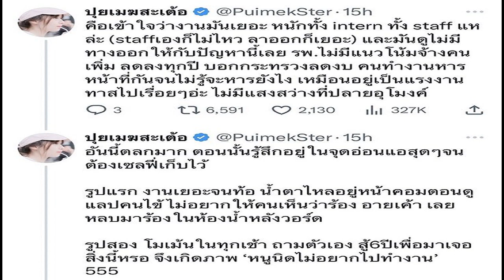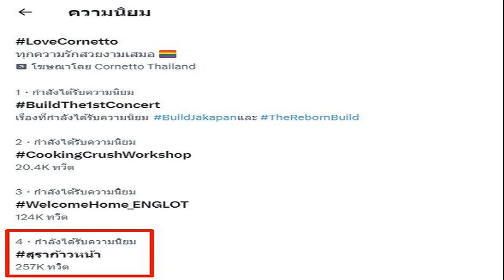ดาราสาวดีกรีคุณหมอ ปุยเมฆ น้ำตานองหน้า เผยเหตุยื่นใบลาออกจากราชการ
ดาราสาวดีกรีคุณหมอ ปุยเมฆ นภสร แชร์ภาพน้ำตานองหน้า เผยเหตุยื่นใบลาออกรพ.รัฐ ลั่น! ไม่เป็นข้าราชการก็ไม่ตาย

ช็อกแฟนๆ ที่ติดตามเป็นกำลังใจเลยทีเดียว สำหรับนักแสดงสาวสวย ปุยเมฆ นภสร หรือ แพทย์หญิงนภสร วีระยุทธวิไล หรือ หมอปุยเมฆ เมื่อเจ้าตัวตัดสินใจยื่นหนังสือขอลาออกจากราชการ พร้อมแจงสาเหตุผ่านเรื่องราวที่ตัวเองประสบมาให้ฟัง
โดยระบุข้อความว่า “เห็นช่วงนี้กระแสข่าว intern ลาออกจากระบบกันเยอะ ขอพูดในฐานะคนที่เพิ่งตัดสินใจลาออกมาละกัน งานในระบบหนักจริง แต่ถามว่าอยู่ในระดับทนได้มั้ย ทนได้ ไม่ตาย แต่ใกล้ตาย เสียทั้งสุขภาพกายและสุขภาพจิต วินาทีที่ตัดสินใจลาออก คือตอนนั้นวนmed อยู่เวรทั้งคืน มาราวน์เช้าต่อ ชาร์ตกองตรงหน้าเกือบ 40 คนไข้นอนล้นวอร์ดเสริมเตียงไปถึงหน้าลิฟต์ ภาพหดหู่มาก
“แถมเหนื่อยและง่วง ราวน์คนเดียวทั้งสาย สต๊าฟมา 10 โมง เดินมาถาม ‘น้องยังราวน์ไม่เสร็จหรอ ต้องเร็วกว่านี้นะ’ วินาทีนั้นตัดสินใจเลย ดอบบี้ขอลา คือเข้าใจว่างานมันเยอะ หนักทั้ง intern ทั้ง staff แหล่ะ (staffเองก็ไม่ไหว ลาออกก็เยอะ) และมันดูไม่มีทางออกให้กับปัญหานี้เลย รพ.ไม่มีแนวโน้มจ้างคนเพิ่ม ลดลงทุกปี บอกกระทรวงลดงบ คนทำงานหารหน้าที่กันจนไม่รู้จะหารยังไง เหมือนอยู่เป็นแรงงานทาสไปเรื่อยๆ อ่ะ ไม่มีแสงสว่างที่ปลายอุโมงค์
“อันนี้ตลกมาก ตอนนั้นรู้สึกอยู่ในจุดอ่อนแอสุดๆจนต้องเซลฟี่เก็บไว้ รูปแรก งานเยอะจนท้อ น้ำตาไหลอยู่หน้าคอมตอนดูแลปคนไข้ ไม่อยากให้คนเห็นว่าร้อง อายเค้า เลยหลบมาร้องในห้องน้ำหลังวอร์ด รูปสอง โมเม้นในทุกเช้า ถามตัวเอง สู้ 6 ปีเพื่อมาเจอสิ่งนี้หรอ จึงเกิดภาพ ‘หนูนิดไม่อยากไปทำงาน’”5

“55 ถือว่าแชร์ให้ฟังละกัน มันก็มีทั้งคนที่ทนได้ กับทนไม่ได้ เราคงมี treshold ความเหนื่อยไม่สูงมาก ไม่ชอบการพักผ่อนน้อยแล้วมาทำงาน รู้สึกตัวเองจะทำงานได้ไม่มีประสิทธิภาพที่ดีเท่าที่ควร ก็คิดว่าถอยดีกว่า ไปหางานที่เหมาะกับเราข้างนอกทำดีกว่า ไม่เป็นข้าราชการก็ไม่ตายแก สู้
ขอบคุณภาพ Twitter : PuimekSter